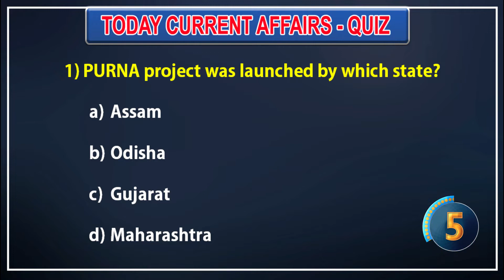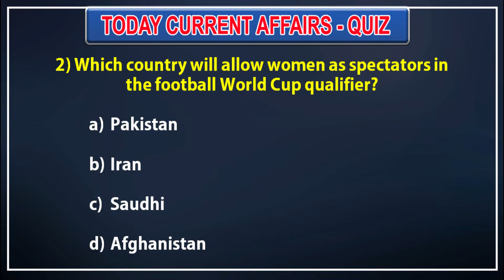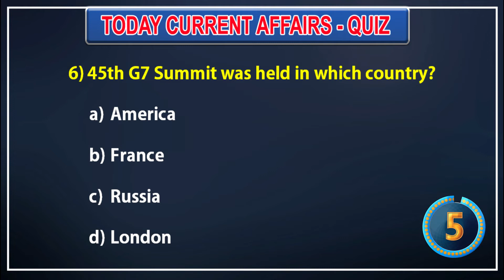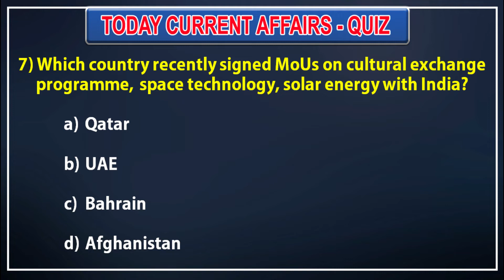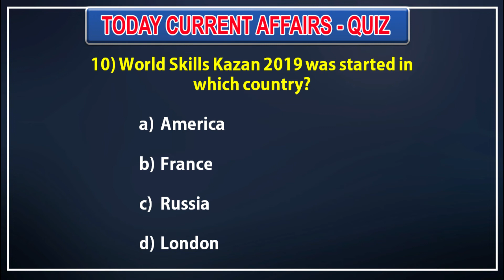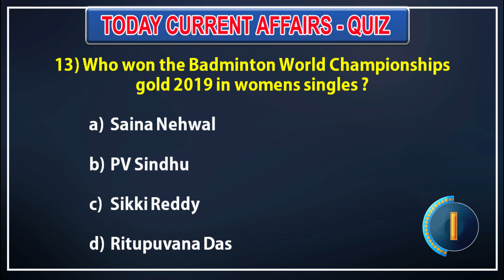Current Affairs Quiz 2019 | 27 August 2019 | UPSC, SSC, RRB, BANK & Other PSC Exams